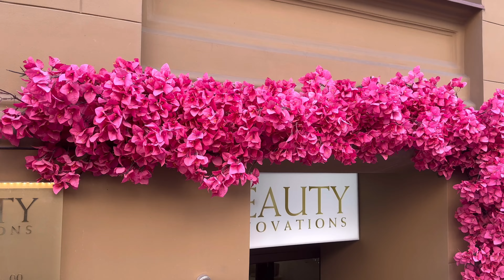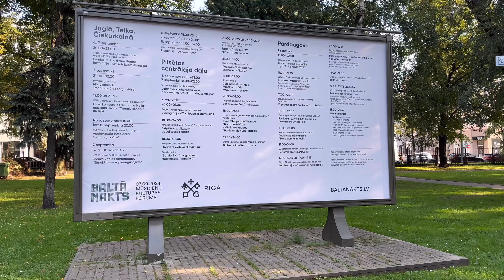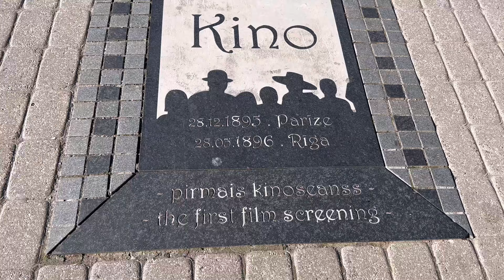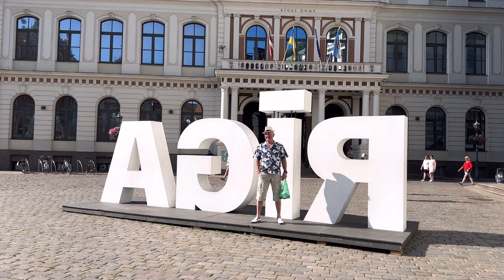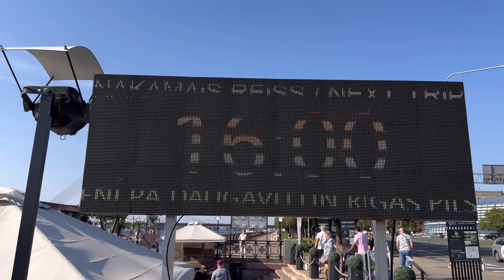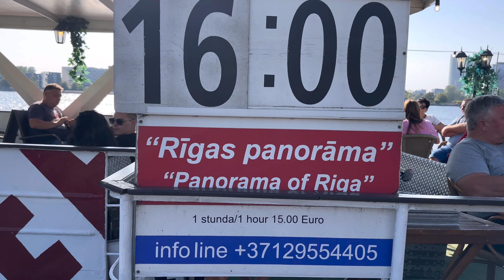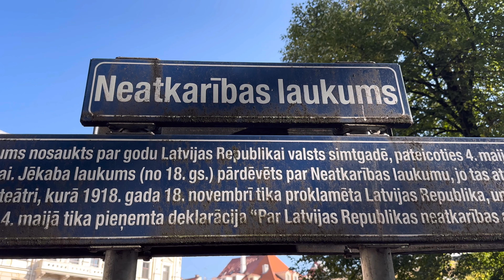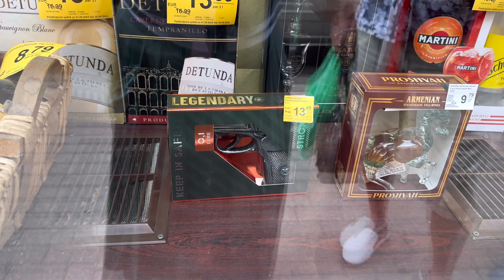✅ МЫ ЕГО ПРОВОДИЛИ КТО НЕ УСПЕЛ ТОТ ОПОЗДАЛ ✅ Ruta Vlog